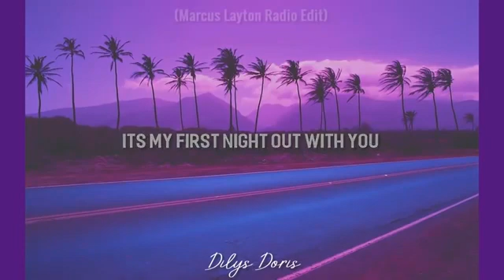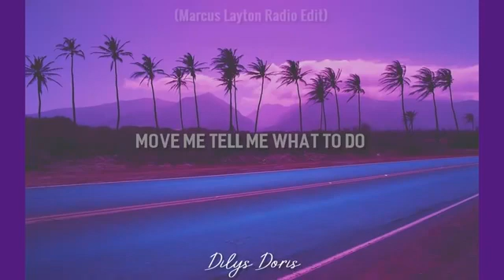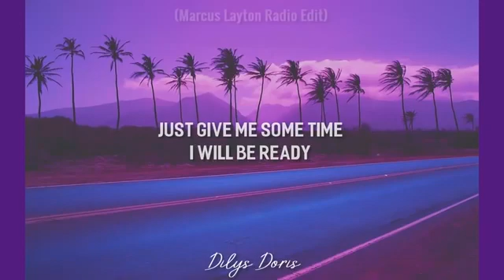Warp Me Plastic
lagu tiktok